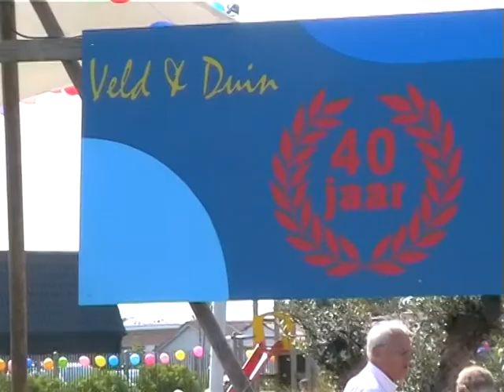Bredene aan Zee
Urlaubsvideo aus Bredene aan Zee in Belgien Sommer 2007